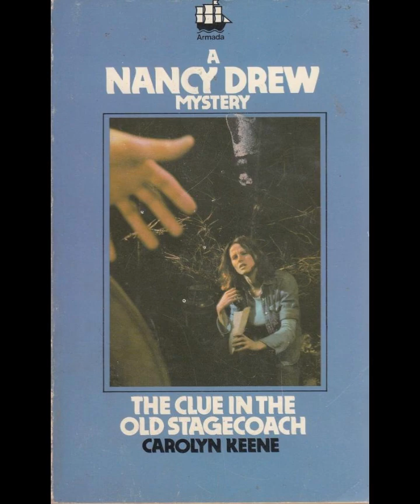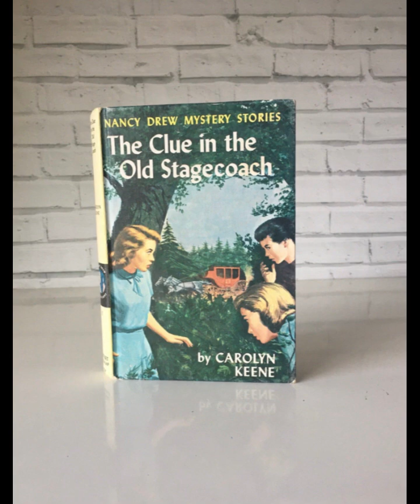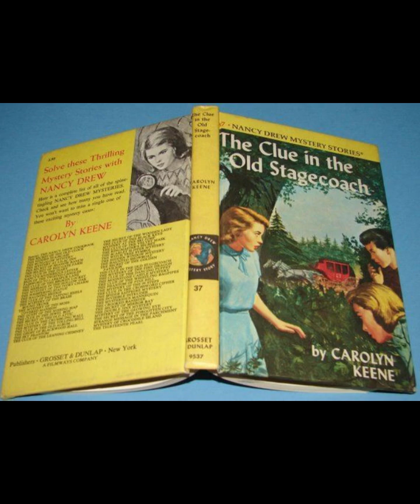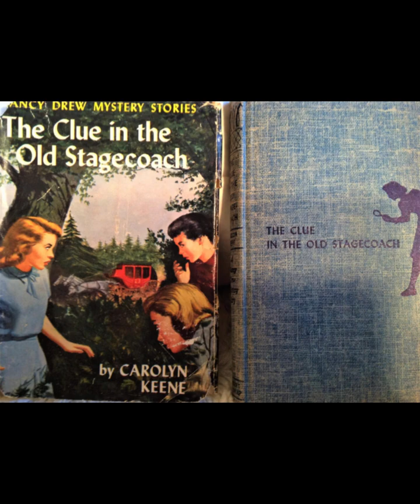"The Clue in the Old Stagecoach (Nancy Drew Mystery Stories, #37)" By Carolyn Keene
In "The Clue in the Old Stagecoach," Nancy Drew embarks on another thrilling mystery that combines her intelligence, bravery, and resourcefulness in uncovering hidden truths. Set in the small town of Francisville, the story revolves around an old stagecoach that may hold the key to solving a long-lost treasure and saving the town from financial ruin. The stagecoach belonged to a former schoolteacher, who had apparently hidden something of great value inside it before his death. Nancy, with the help of her friends Bess and George, begins her investigation, uncovering clues that lead to a deeper, more dangerous mystery.The novel showcases the familiar structure of the Nancy Drew series, with its emphasis on a self-reliant, intelligent young woman who faces challenges head-on. Nancy’s character continues to evolve as she remains the focal point of the action, demonstrating problem-solving skills, compassion, and the ability to keep her cool under pressure. Her independence is a defining feature, allowing her to navigate both social situations and life-threatening events with ease. This quality makes her a role model for young readers, particularly girls, as she displays strength, intellect, and leadership.The plot of the novel, while formulaic in its setup, is rich with suspense and intrigue. The mystery of the old stagecoach is a classic device used to symbolize hidden knowledge or treasure, which is slowly revealed through a series of puzzles. Carolyn Keene maintains a balance between giving readers enough clues to follow the trail and keeping them guessing about the final resolution. The old stagecoach becomes a metaphor for history and its forgotten secrets, suggesting that understanding the past can help shape the future. Nancy’s determination to save Francisville from economic hardship by solving this mystery adds a layer of social responsibility to the story, reinforcing her role as a character who acts for the greater good.Keene also uses the small-town setting effectively to create a sense of urgency and communal concern. The townspeople’s livelihoods depend on the outcome of the mystery, which adds stakes to Nancy’s investigation. The connection between the town’s financial struggles and the hidden treasure is a reflection of how material wealth and historical legacy are often intertwined in mysteries of this genre. By placing the stagecoach as a central piece of history, Keene explores the theme of preservation, not only of the town’s heritage but also of its future stability.The supporting characters, while secondary to Nancy, contribute to the story’s development. Bess and George provide a contrast to Nancy’s personality, with Bess being more cautious and George more daring, but both remain loyal friends who assist Nancy in her sleuthing. The relationships between the three girls demonstrate the importance of teamwork and mutual support, reinforcing the theme of friendship throughout the series. Additionally, the antagonists in the story serve as obstacles that Nancy must overcome, highlighting her cleverness in outwitting them at every turn.The pacing of the novel is steady, with moments of tension and action interspersed with quieter, investigative scenes. The writing style is straightforward, making it accessible to younger readers, but still engaging enough to hold the attention of older audiences. Keene’s ability to weave together a coherent plot with believable character dynamics is a testament to the enduring appeal of the Nancy Drew series.At its core, "The Clue in the Old Stagecoach" is not just about solving a mystery but about the value of perseverance, the importance of history, and the power of community. Nancy’s character embodies the virtues of courage, intelligence, and empathy, making her an enduring icon of youth literature. The novel, like others in the series, reflects the timeless appeal of a well-crafted mystery where the protagonist’s moral compass guides her through the challenges she faces. It is through Nancy’s determination and skill that the mystery is solved, reinforcing the idea that even in the face of uncertainty, the answers can be found with patience, insight, and a bit of daring.